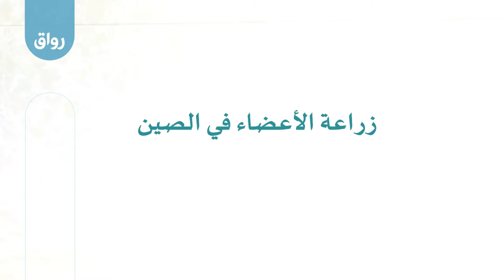رواق مدخل إلى اللغة الصينية - 2 - 8